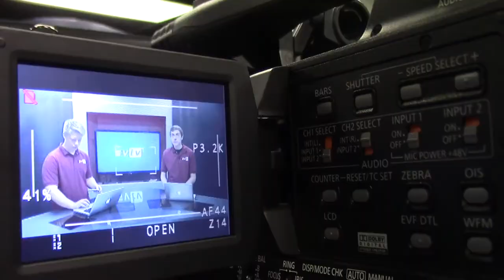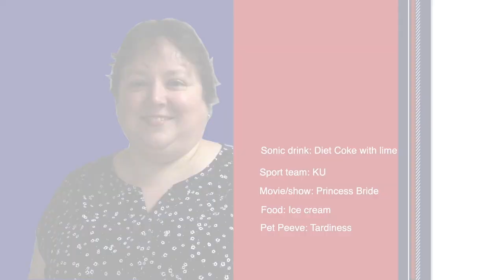9-10-19 SVTV Daily News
Stories: Mrs. Edmonds, Fall Play Tryouts
Anchors: Savanah and Aiden
Director: Kyle
Graphics: Grace